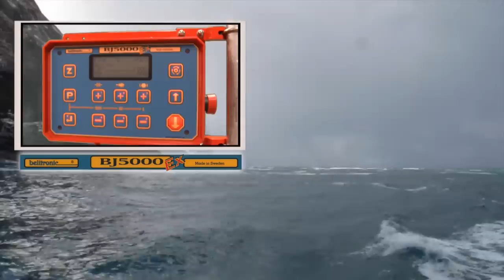The new BJ5000Ex goes fishing